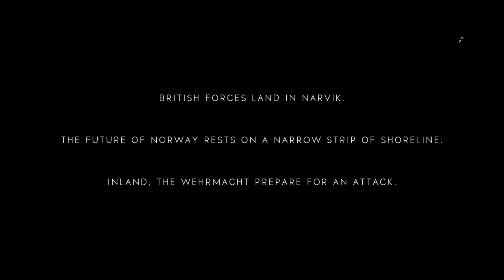Battlefield V™ Open Beta My Son & Squad